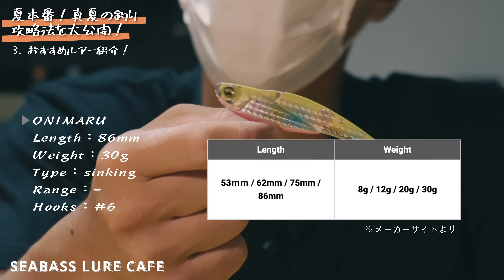【夏本番】夏のシーバスゲームはこう攻略せよ！【7月】【8月】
二周年記念オリジナルTシャツの販売が開始されましたー！

チャンネル開設二周年という節目に、限定受注販売を行います！

クセのないデザインは、釣りだけでなく日常遣いにも活躍すること間違いなしです！

詳しくは下記URLより詳細をご確認ください！

オリジナルデザインTシャツが作れて、シーバスルアーラボオリカラの超レアルアーがもらえるイベントがあります！

せとうちTシャツアート展様への作品応募のお申し込みフォームはコチラ

シーバスルアーラボ経由でのご応募の注意点！

①申し込みフォームに沿って必要事項をご入力ください！
②”作品について一言”の欄に作品への想いと、シーバスルアーラボ経由でのお申し込みの旨を記載してください
※記載がないとルアーが当たるチャンスへの参加が認められませんのでご注意ください！

あとは、想いのこもった作品を応募するだけ！
※応募締め切りは8/31(火)となっておりますのでご注意ください！

ご応募されたTシャツは愛媛県松山市の
・双海海岸(9/9(土)〜10(日))
・梅津寺海岸(9/16(土)〜18(月))
・堀之内公園(9/23(土)〜24(日))
の3箇所でヒラヒラと展示されます！
当日、ご来場のお客様によって皆様のデザインされたTシャツに投票されます！
得票数の上位2名にチャーミングマン７７F（SLLオリカラ）が当たる！！！

その後、お手元にTシャツとルアー当選者にはルアーが届きます！

公式WEBサイト＆ショップ立ち上げましたー！
ルアーに関する記事の投稿や、オリジナルグッズも販売中！

【目次】
0:00 オープニング
2:39 基本の考え方！
6:41 おすすめルアー紹介！
8:31 デイゲームの攻略！
13:21 ナイトゲームの攻略！
18:10 エンディング
19:49 フォトコン当選者発表！

・シーバスハンターZ 95S （DAIWA ダイワ）